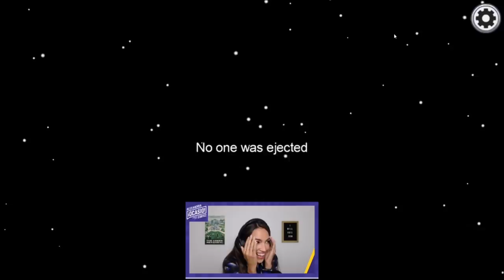Congresswoman AOC gets impostor on her first Among Us game! (ft. Pokimane, Toast, Valkyrae, Corpse)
Congresswoman Alexandria Ocasio-Cortez hoped to use video games to inspire people to vote. AOC streamed Among Us, one of the most popular online games, on Twitch alongside streamers Pokimane and Hasanabi.